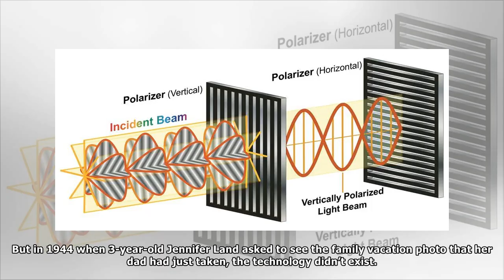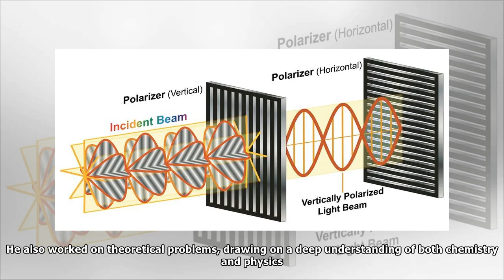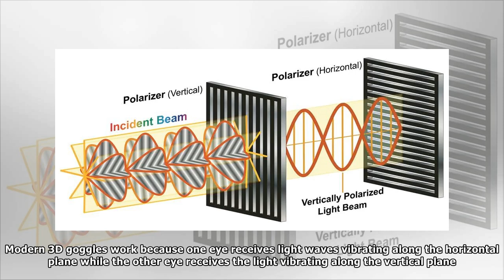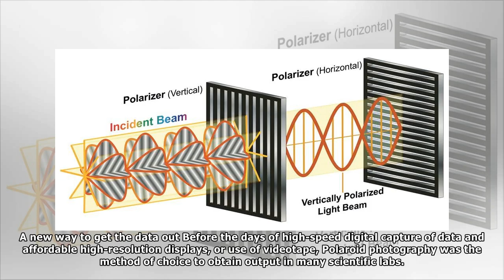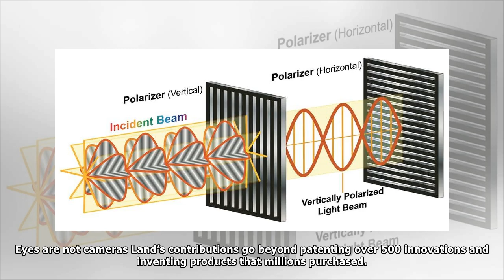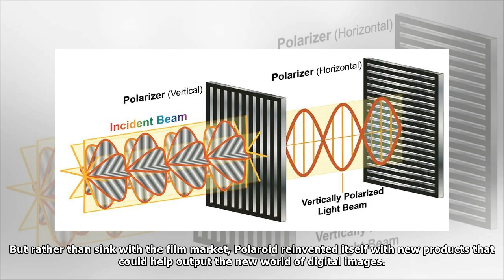Polaroid Inventor Edwin Land Gave Us More Than Just Instant Photos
Many Thanks.